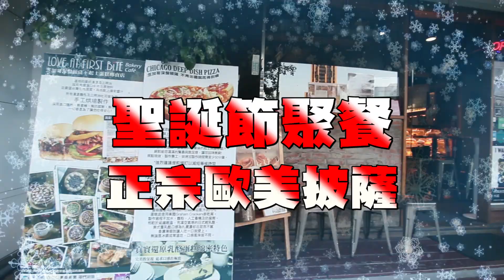「Love at First Bite - Bakery Cafe (深盤披薩專賣店)」｜聖誕聚餐必備款，歐美人過節吃的道地披薩，外國人想家的味道。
【中午，你想要來點？｜sUperEats】
👉店家資訊✭✭✭：
【Love at First Bite - Bakery Cafe (深盤披薩專賣店)】🍴😋🥢
才能接收第一手好康情報